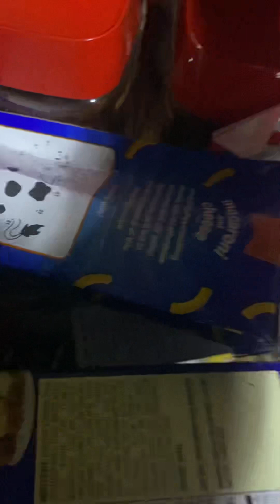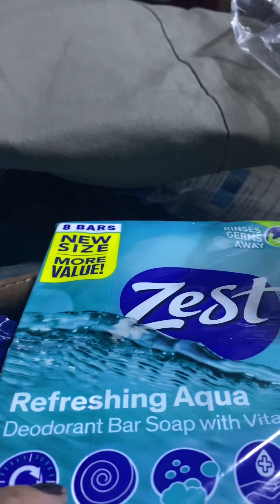Thank you Lord sa mga blessing